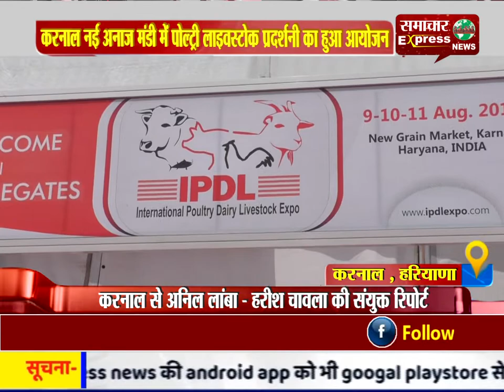करनाल नई अनाज मंडी में पोल्ट्री लाइवस्टोक प्रदर्शनी का हुआ आयोजन